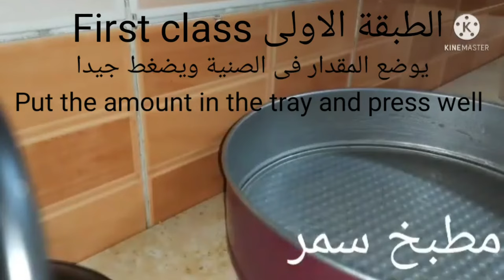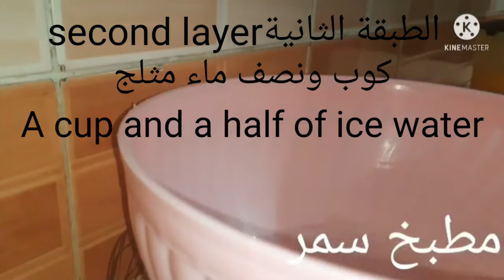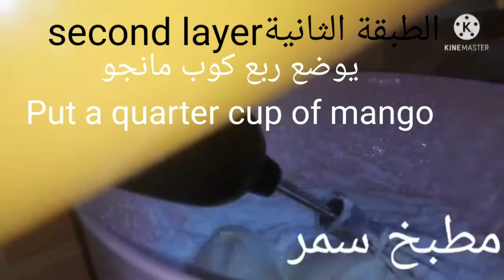تشيز كيك بالمانجوCheesecake with mango#تشيز_كيك#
المكونات
١-٣٢٠جرام بسكويت
٢-نصف كوب زبدة
٣-٢٥٠جرام جبنة كيرى
٤-كوب كريم شانتى
٥-كوب نصف ماء مثلج
٦-ثلاث معلاق سكر كبيرة
٧-معلقة كبيرة جيلاتين
٨-٥٠٠جرام مانجو (اختيارى)
onENGLISH
the ingredients
 1-320 grams of biscuits
 2- ½ cup butter
 3-250gm Kiri cheese
4-cup Chantilly cream
5- Half cup of ice water
6- Three tablespoons of sugar
 7- 1 tablespoon gelatin
8-500g mango (optional)